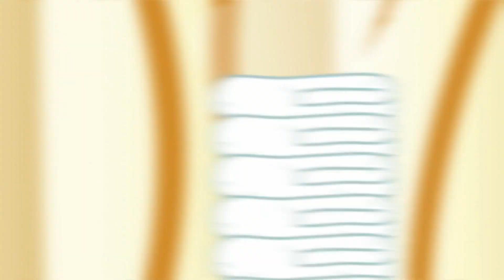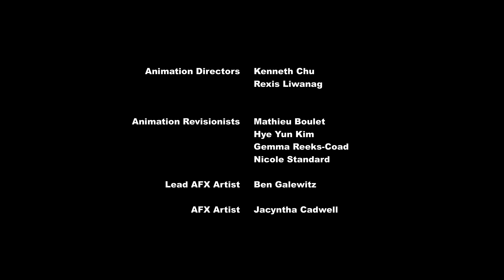My Little Pony Temporada 6 Capitulo 10 : El Día Libre de Applejack [ Castellano ]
Sinopsis: Rarity se esfuerza en hacer que Applejack se relaje en el spa, pero cuando Twilght y Spike intentan hacerse cargo de sus tareas de la granja, éstas resultan ser más difíciles de lo que pensaban.